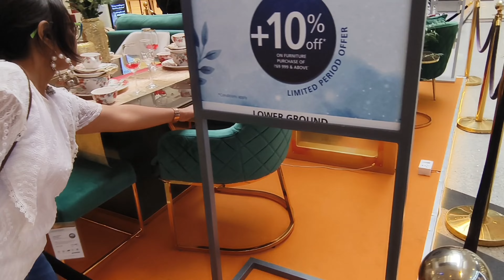Home Decor Shopping in Mall | Stop Intense Hairfall with T.A.C Rosemary Anti hair fall Shampoo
Buy TAC Rosemary Anti-Hair fall Shampoo.
Elevate your hair care routine with Ayurvedic wisdom!
🌿💫This TAC Rosemary Shampoo, infused with Rosemary, Clove, and Mint, and expert-approved by Ayurveda specialists, provides a cleansing ritual, strengthens roots, and stimulates growth. Experience the journey to naturally healthier, stronger hair with TAC! 🚀